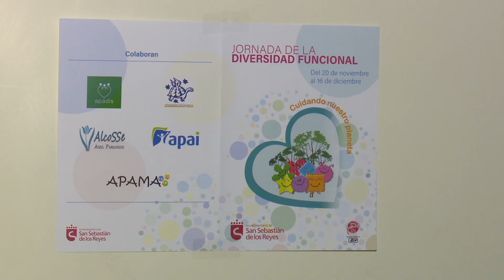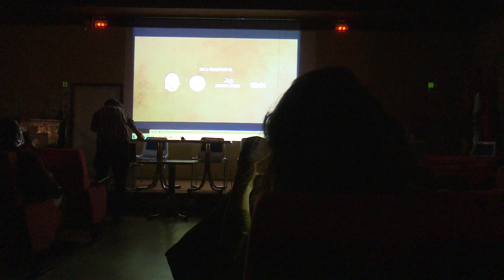¿Bailas, papá?, un corto para visibilizar y eliminar los estigmas que existen sobre el Parkinson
Sergio FERNÁNDEZ / San Sebastián de los Reyes, Madrid / 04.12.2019

El Día Internacional de la Diversidad Funcional, recibió su particular homenaje en Sanse con la proyección del cortometraje ¿Bailas, Papá?, como parte de la Jornada de Diversidad Funcional.

Se abordó la realidad que viven tanto los familiares como los pacientes de Parkison y se aclararon todas aquellas dudas que surgieron entre los asistentes.

El encuentro reunió a su director y guionista, Miguel Monteagudo, junto a los actores Luis Cayuela y Esther Morales, que más tarde mantuvieron un coloquio con todos los asistentes sobre esta historia de parkinson y swing.

El corto se proyectó gratuitamente en el salón de actos del Centro Municipal de Servicios Rosa Luxemburgo y la entrada fue libre hasta completar el aforo.